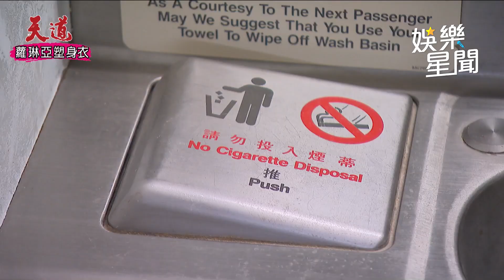天道／空服員機上遇「鹹豬手」摸屁股！ 丹青幫錄影對質噁男嚇壞｜女神搜查線